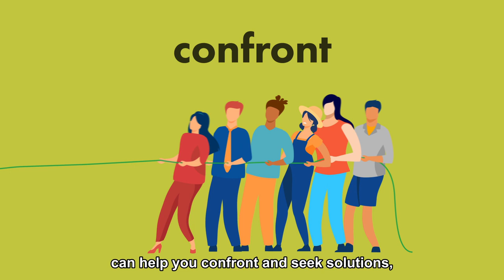Coping skills animation (from Interactive Care4Guide for fire and emergency service volunteers)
This animation was created as part of the Interactive Care4Guide – a resource designed to support and promote positive mental health and wellbeing in young fire and emergency service volunteers.

This animation guides you through the essentials of engaged coping skills, which may contribute to good mental health.

The Interactive Care4Guide is based on collaborative research between the Bushfire and Natural Hazards CRC, the University of Adelaide, AFAC, Flinders University, the University of Western Australia, the University of British Columbia in Canada, the Hospital Research Foundation, Military and Emergency Services Health Australia, several key fire and emergency service agencies and the young adult members of the project’s Young Volunteer Advisory Committee.

To access the Interactive Care4Guide and other positive mental health resources, please

This animation was produced by Frankie Films.

References for information contained within the Care4Guide:

Body Scan Meditation (Greater Good in Action). (2021).

Dijkstra, M., & Homan, A. (2016). Engaging in Rather than Disengaging from Stress: Effective Coping and Perceived Control. Frontiers In Psychology, 7. doi: 10.3389/fpsyg.2016.01415

Mindful Breathing (Greater Good in Action). (2021).

Neff, K. (2021). Self-Compassion, Dr. Kristin Neff.

Russo, M., Santarelli, D., & O’Rourke, D. (2017). The physiological effects of slow breathing in the healthy human. Breathe, 13(4), 298-309. doi: 10.1183/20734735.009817